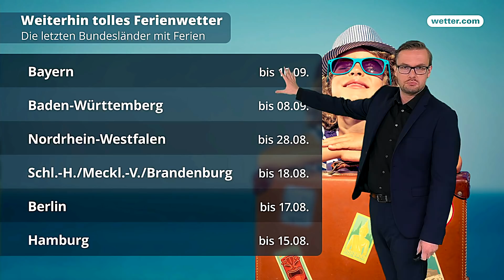Wetter: Die aktuelle Vorhersage (12.08.2018)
Stets das aktuellste Wetter, in der wetter.com 3-Tages-Vorhersage mit unseren Moderatoren Bernd Madlener, Anna Gröbel, Kai Zorn, Corinna Borau, Andreas Machalica, Paul Heger, Hartmut Mühlbauer und Gernot Schütz.